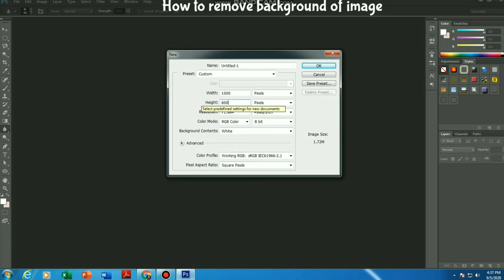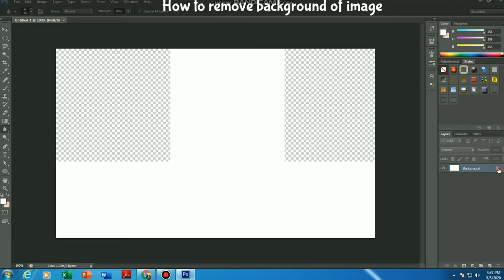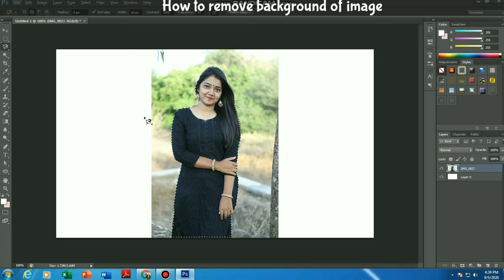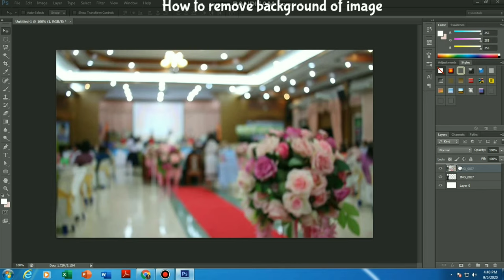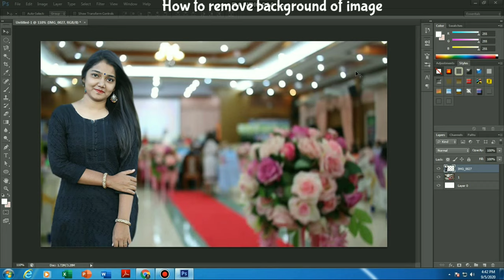How to change photo background in Photoshop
Background change techniques in Photoshop CC full Tutorial hindi
quick selection,colour Balance ,Photo border